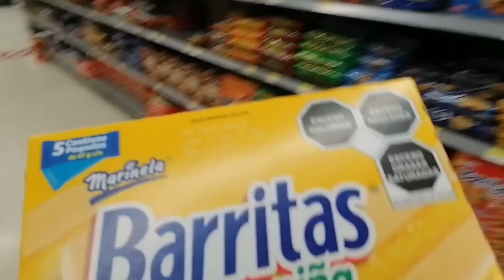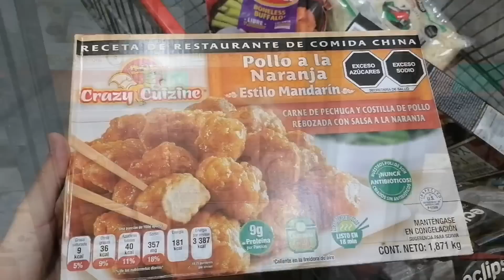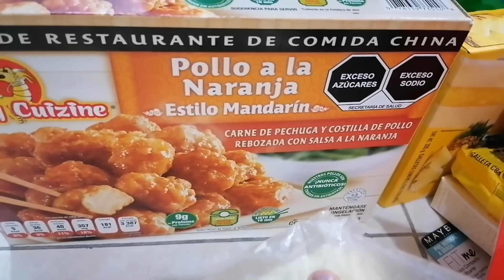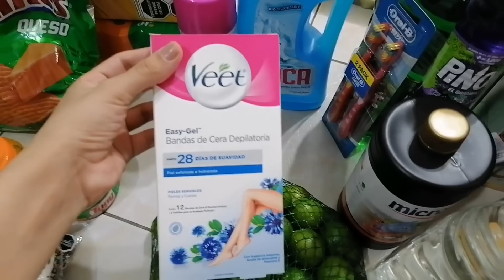MALA RACHA en Nuestras Vidas: Se DESCOMPUSO el REFRI 🥲 | Vamos por la DESPENSA.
Amiguis el día de hoy les muestro un tag del super. Nos fuimos a comprar la despensa quincenal y mensual, porque se nos descompuso el refri. Lamentablemente estamos pasando una muy mala racha en nuestras vidas. Espero pronto mejore. Espero les guste mucho el video.